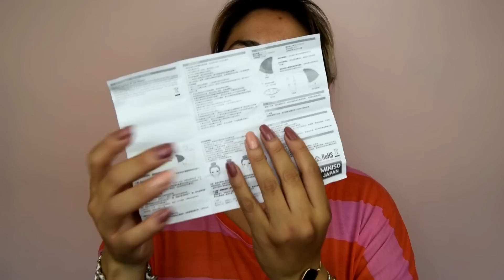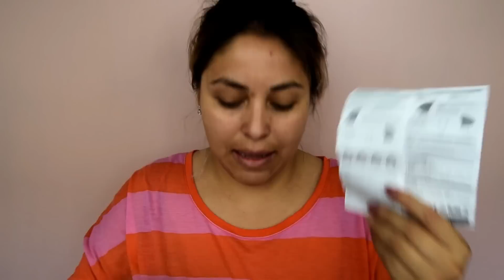LIMPIADOR FACIAL MINISO // DUPE O COPIA DE FOREO ???